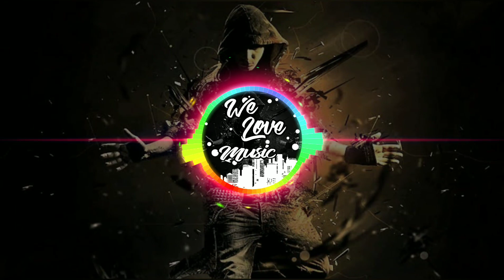Lemaitre - Smoke - WLM